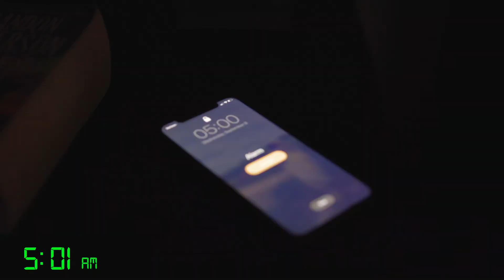Boxing Commercial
Motivating boxing commercial for my friend's brand. Get Up and Get It